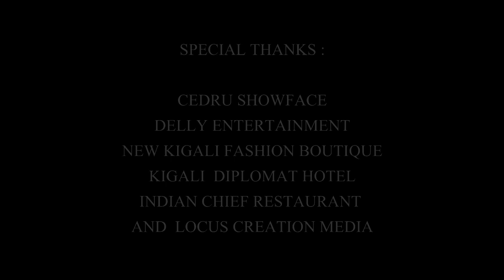BIBI by Kigali Boyz